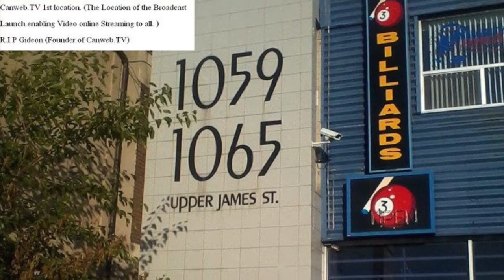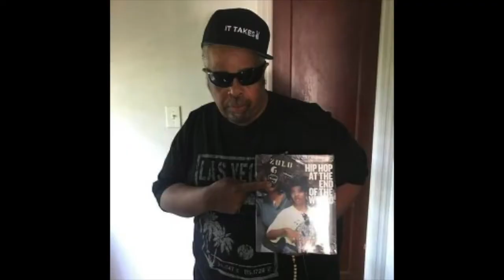Ernie Paniccioli Canweb Tv